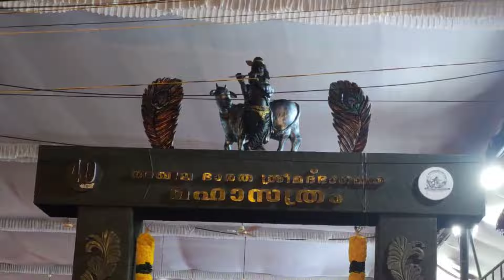40th Akhila Bharatha Srimad Bhagawatha Maha Sathram 2024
40th Akhila Bharatha Srimad Bhagawatha Maha Sathram 2024